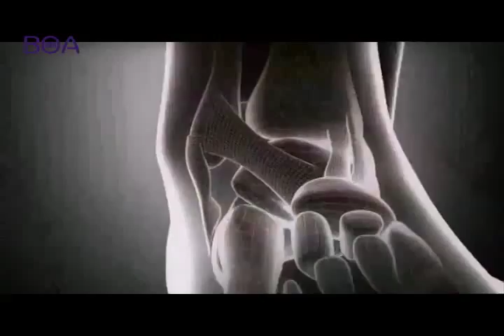O amor e o cérebro - Dr. Luiz Fernando Martins (neurocirurgião)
Entrevista com o neurocirurgião Luiz Fernando Martins, exibida no programa Boa Vida do dia 22/12/2013.